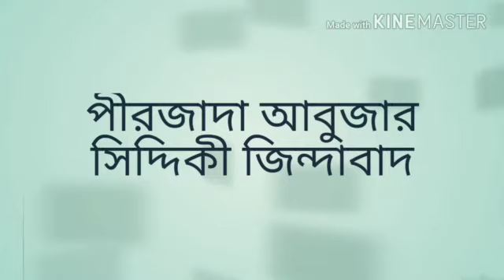পীরজাদা আব্বাস সিদ্দিকী ভাইজান নতুন জলসা